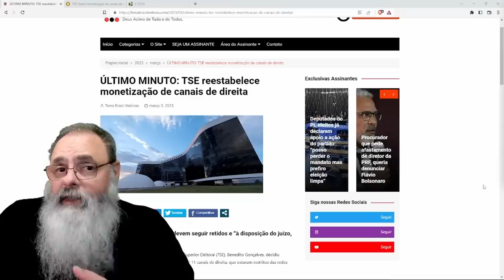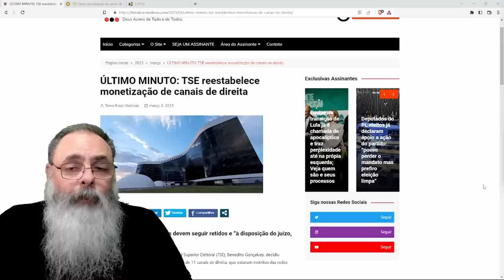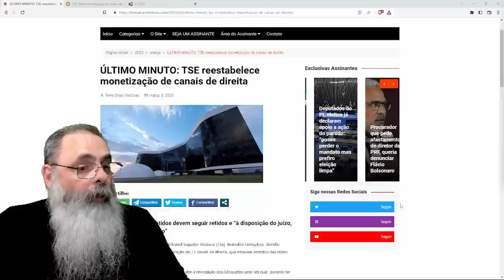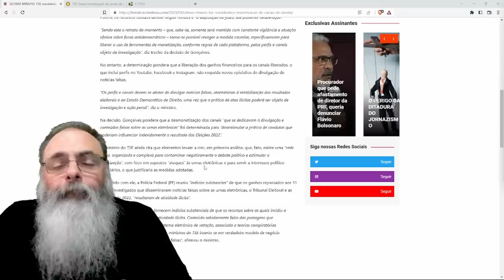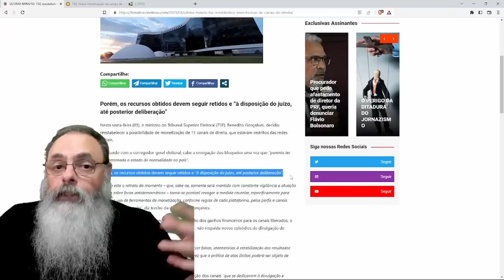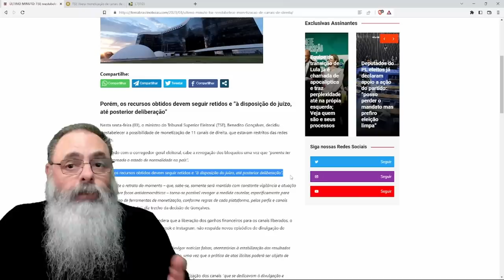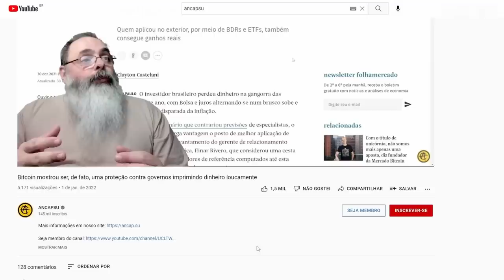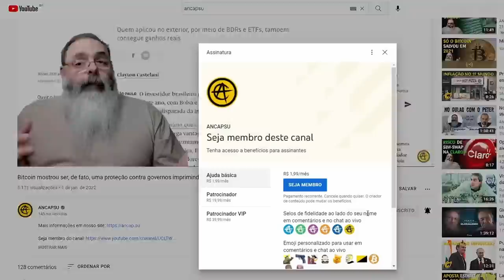TSE libera MONETIZAÇÃO de CANAIS da DIREITA, mas DINHEIRO fica RETIDO de QUALQUER FORMA